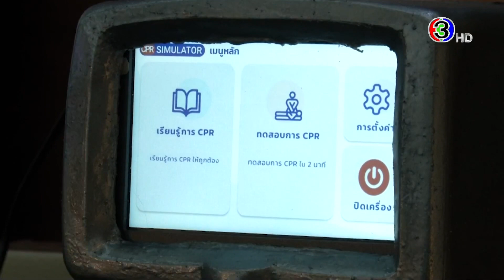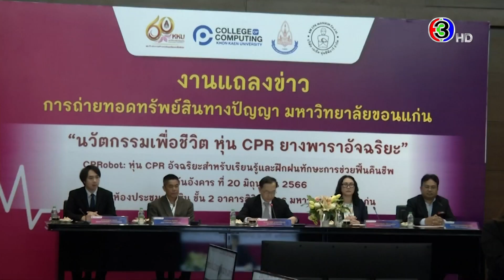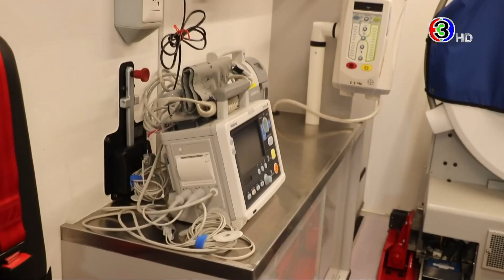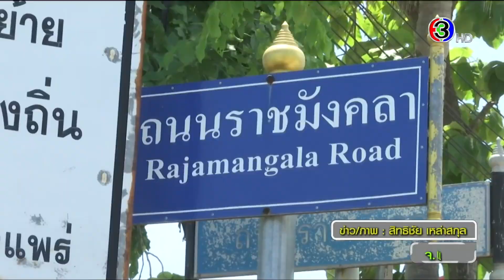ข่าวนอกลู่ 23 มิ.ย. 66 - ยิ่งใหญ่! งานบวชลูก ส.ท.คนดัง ขึ้นเฮลิคอปเตอร์แห่นาค โปรยทานเป็นแสน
ข่าวนอกลู่ 23 มิ.ย. 66

- สุดเจ๋ง! มข.เปิดตัวหุ่น CPR ยางพารา ฝึกฝนทักษะการช่วยฟื้นคืนชีพ
- รพ.ศิริราช มอบรถโมบายรักษาโรคหลอดเลือดสมองเฉียบพลัน
- สะดุดตา! ทางม้าลาย 3 มิติ ใน อ.สอง จ.แพร่
- ยิ่งใหญ่! งานบวชลูก ส.ท.คนดัง ขึ้นเฮลิคอปเตอร์แห่นาค โปรยทานเป็นแสน